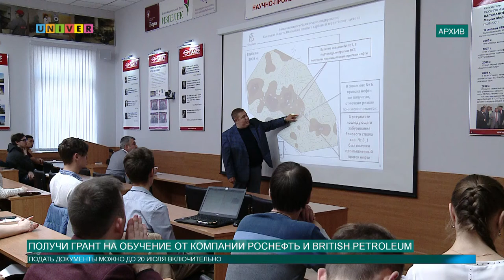Получи грант на обучение от компании Роснефть и British Petroleum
КФУ совместно с Имперским колледжем Лондона и компаниями «Роснефть»” и BP открывает уникальную магистерскую программу двойных дипломов “Petroleum Engineering” для 10 лучших студентов.